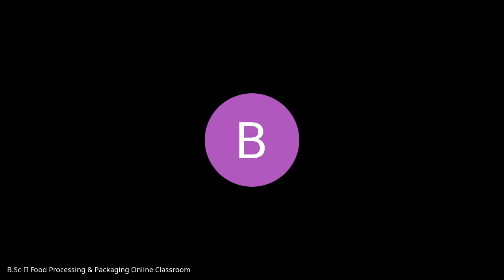B Sc II Food Processing and Packaging 2021 06 30 at 02 33 GMT 7